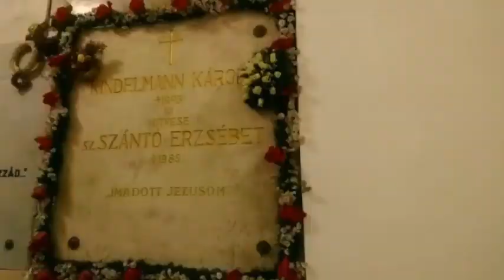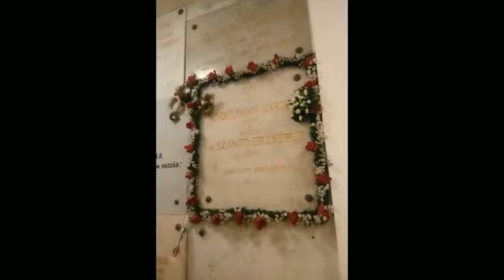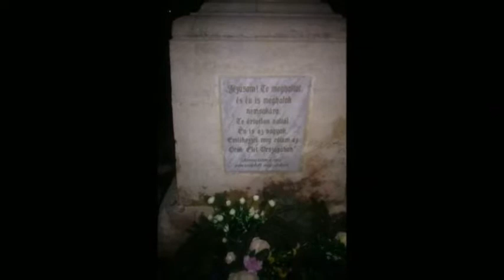Barmherzigkeitsrosenkranz und Rosenkranz der siegreichen Königin der Welt